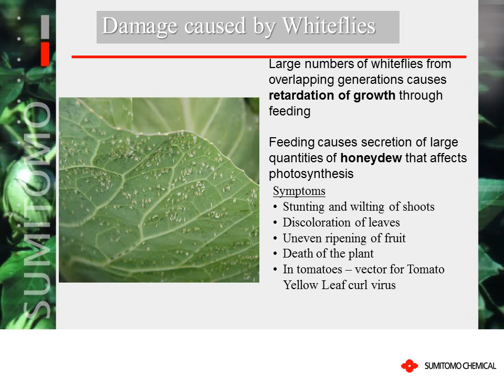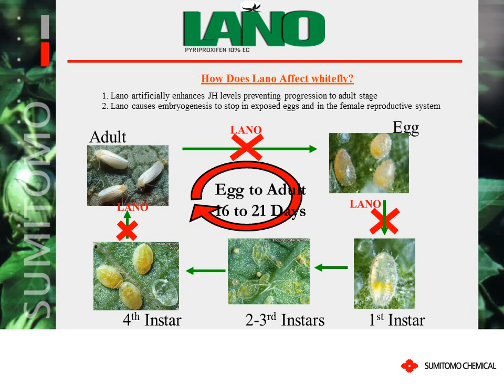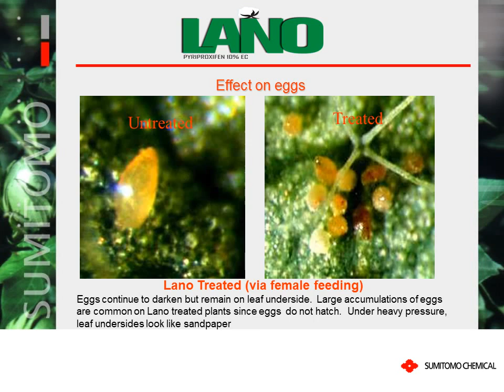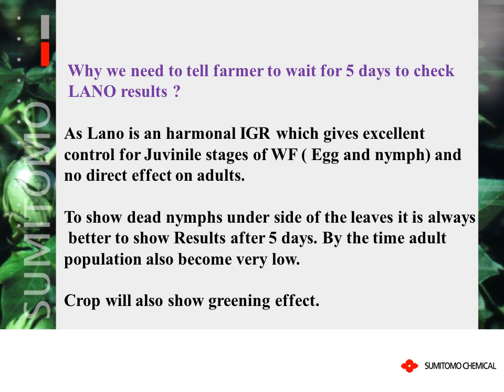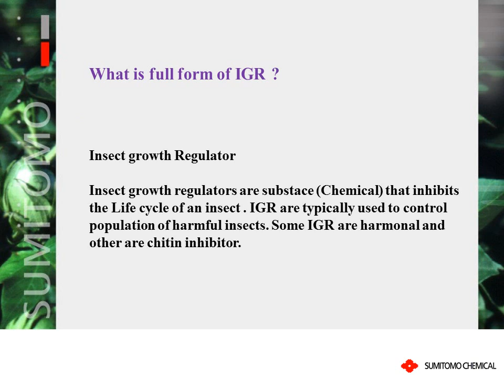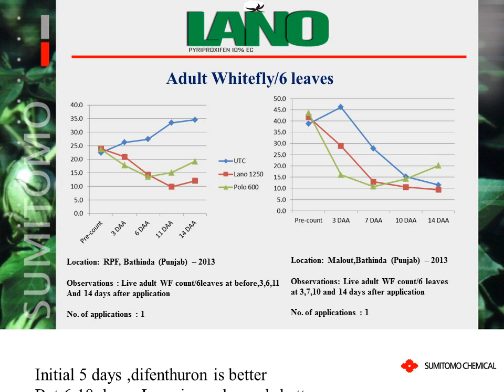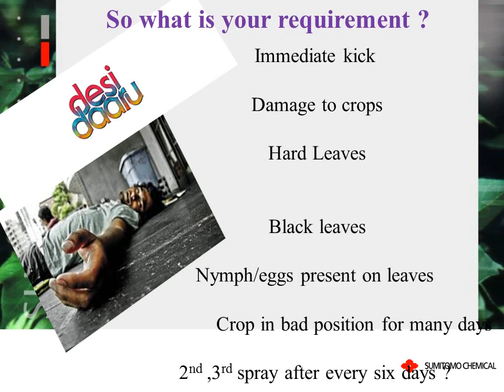Lano for Cotton White Fly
Lano is an IGR  for white fly insects . It is a green triangle product ,safe for environment. It is the best product for cotton white fly control